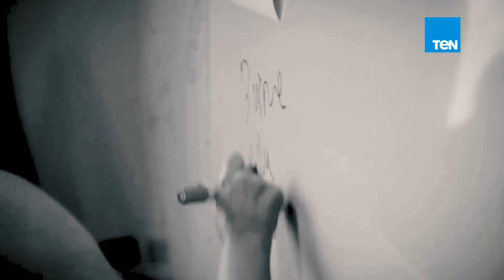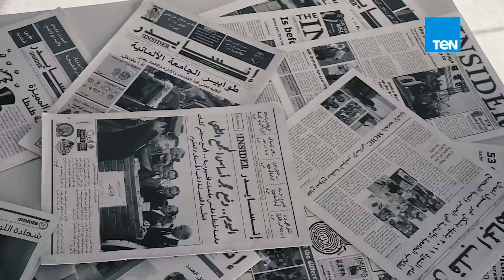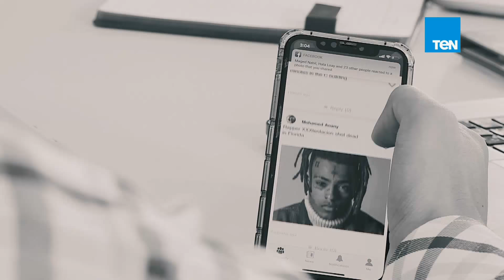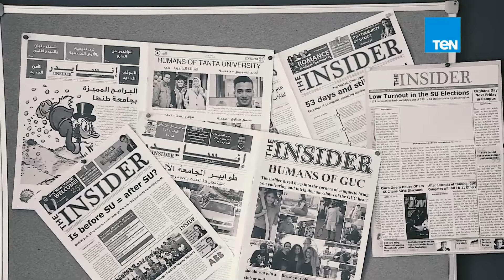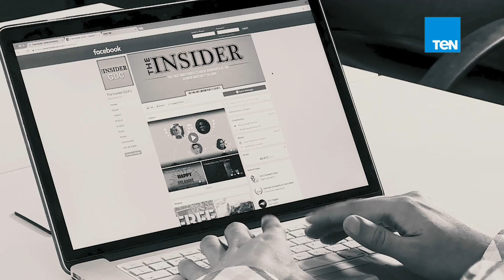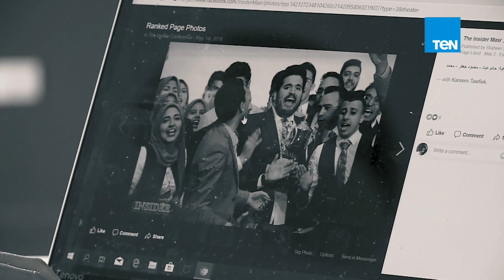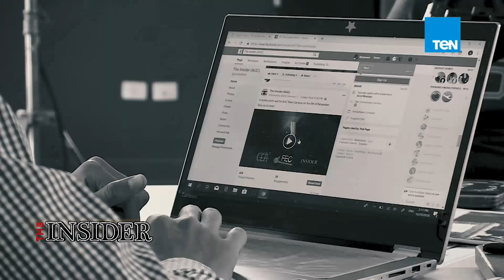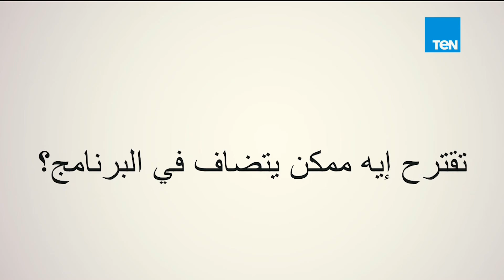The Insider | الحلقة الخامسة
كل اللي تحب تعرفه عن الجامعات المصرية في مكان واحد على شاشة TeN
تابعوا قناة Ten TV على مواقع التواصل الاجتماعي: